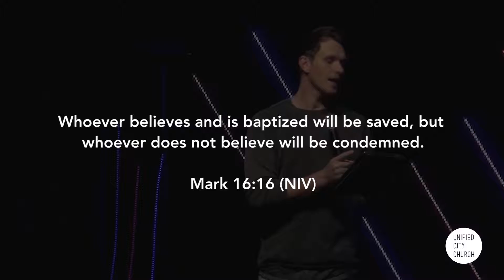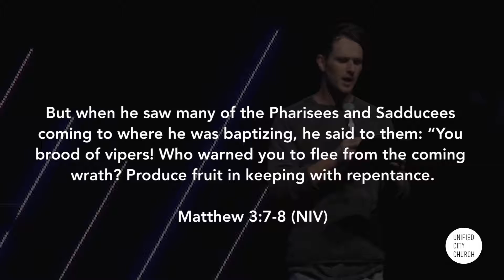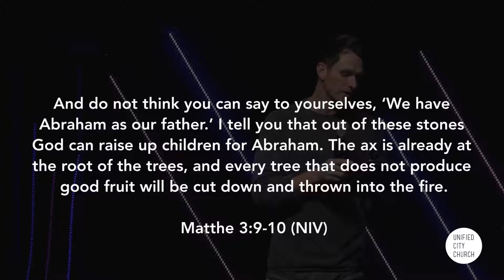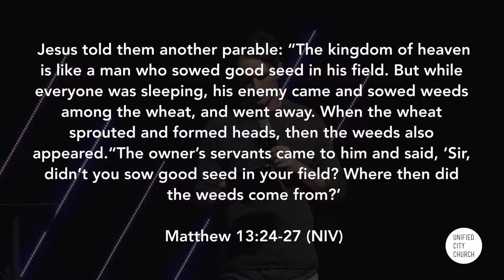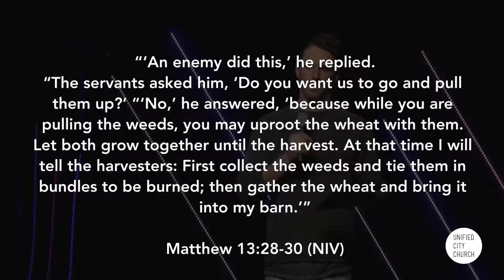Salvation Fire | Dan Keistler